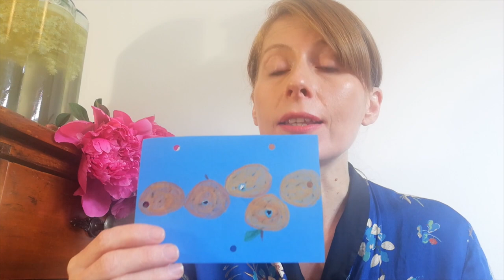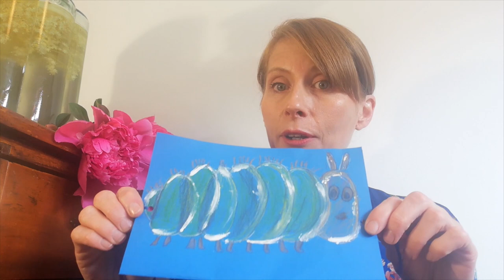Eric Carle: A telhetetlen hernyócska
Előadja: Moldován Orsolya

2020. június 1.: a koronavírusjárvány miatt még mindig otthonról dolgozunk. Színészeink saját rajzaikkal gazdagítják a gyereknapi meséket.